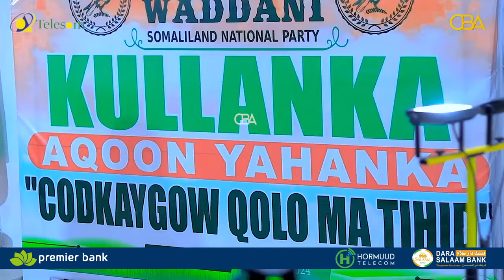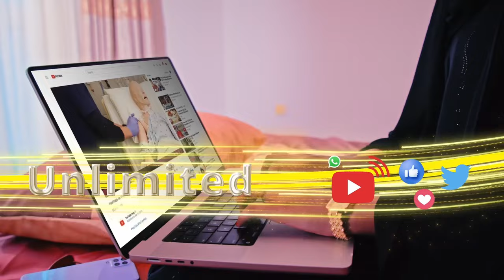“ Codkaygu Qolo maaha” Aqoonyahanka Reer Soomaaliland Musharrax Cirro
“ Codkaygu Qolo maaha”
Aqoonyahanka Reer Soomaaliland Musharrax Cirro